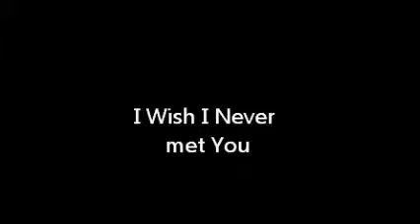I Wish I Never Met You